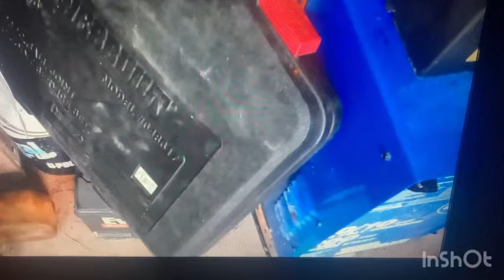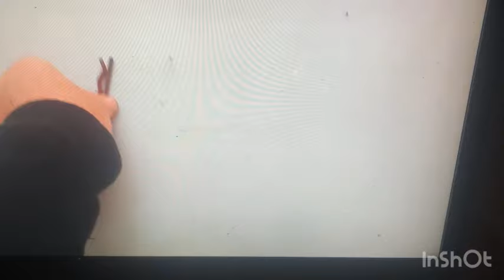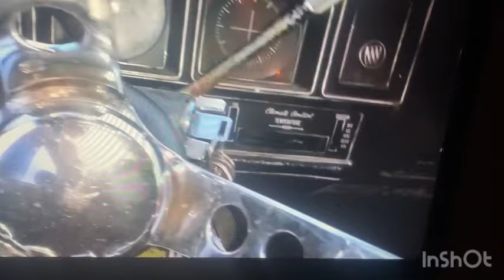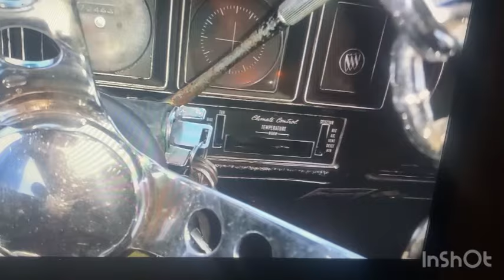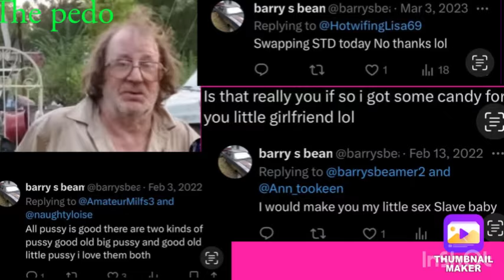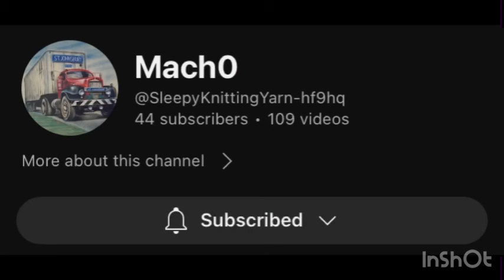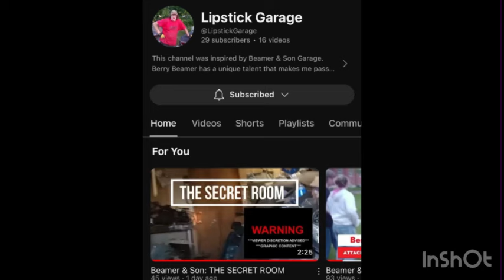More showing the junkyard less talking more work on cars like you have been promising for 4years